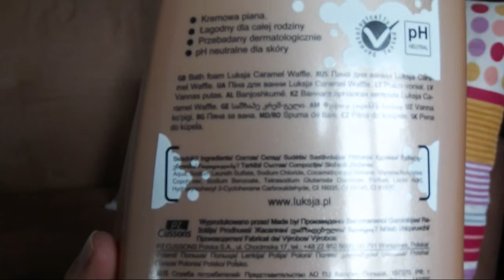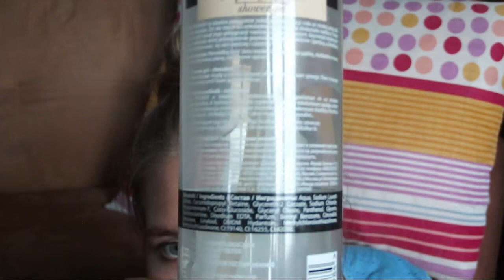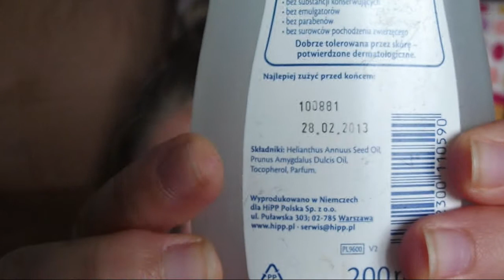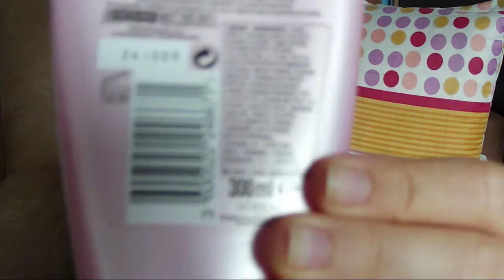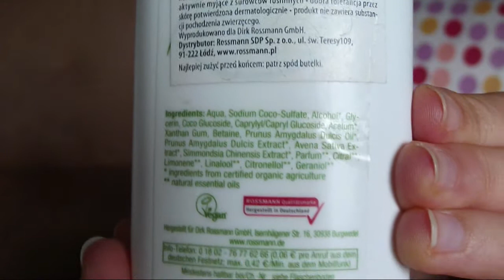Projekt denko #2 cz.2 (marzec-lipiec)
PRZECZYTAJ MNIE:)

Zapraszam Was na drugą cześć projektu denko. Mam nadzieje ze Wam się spodoba.
Mile widziane komentarze :)

PRODUKTY O KTÓRE POKAZUJE:
ŻELE DO KĄPIELI:
1 Luksja-płyn do kąpieli Carmel waffle
2.Joanna-żel pod prysznic Sweet Fantasy o zapachu czekolady
3.Orginal Sorce- żel pod prysznic o zapachu czekolada &pomarańcz i smoczy owoc&pieprz
MASŁA DO CIAŁA:
1.Farmona-Tutti Frutti masło do ciała o zapachu liczi &rambutan i karmel&cynamon
2.Hipp-oliwka dla dzieci
DEZODORANTY:
1.NIvea-Inwisible ani-perspirant bez białych śladów
2.Fa-pink passion Floral Scent
PERFUMY:
1.Calvin Klein -euphoria NUTY: Głowa:imbir i pieprz , Serce: cedr, bazylia i szałwia oraz Podstawa: bursztyn, paczuli,zamsz i drzewo :)
ZMYWACZE:
1.BEbeauty-zmywacz z biedronki z lanolina i gliceryną
2.Zmywacz do paznokci z witaminą F - ziołowy natłuszczający
3.Rossmann- Isana zmywaczdo paznokci o zapachu migdałów
4.Avon-spray przyspieszający wysychanie lakieru do paznokci
WŁOSY:
1.L'oreal Paris-Elseve Nutri-Gloss Szampon upiększający włosy długie pozbawione blasku
2.Isana- suchy szampon
3.Alterra -łagodny szampon Migdały i Jojoba dla wrażliwej i podrażnionej skóry
4.Schwarzkopf-Gliss Kur, ekspresowa odzywka regeneracyjna, łątwe rozczesywanie
 i połysk